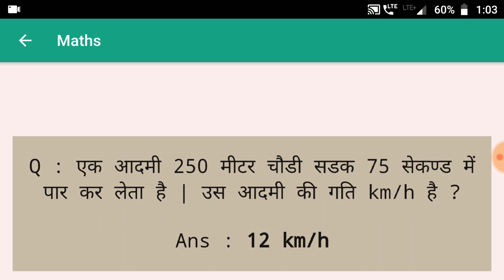Railway maths Quiz #51 | Railway Exam maths Question | Railway Group D , NTPC Exam maths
Lucent Gk | Gk in Hindi | Gk for Competitive Exam

Railway maths Quiz
Railway Exam maths Question
Railway Group D , NTPC Exam maths
Railway Group D maths question answer
NTPC maths Exam question
RRB maths question answer
Railway maths exam pattern
Railway exam pervious exam question answer
Railway group d paper 2019